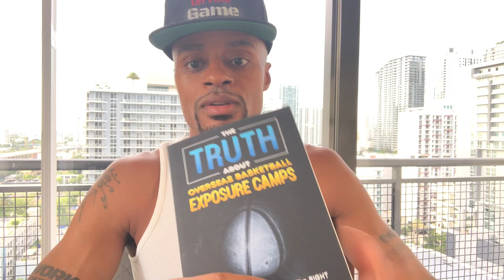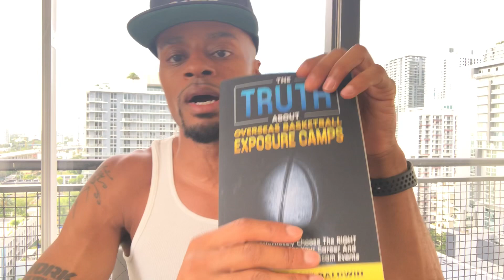Get Yourself SEEN [Overseas Basketball Blueprint Step 3 of 9] | Dre Baldwin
Dre on how you get seen by the decision makers to move your career forward.